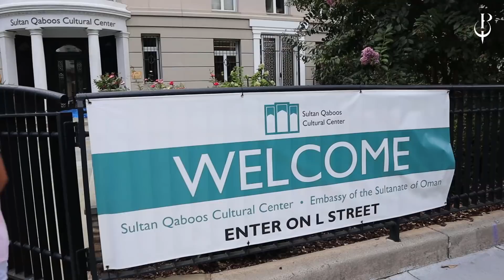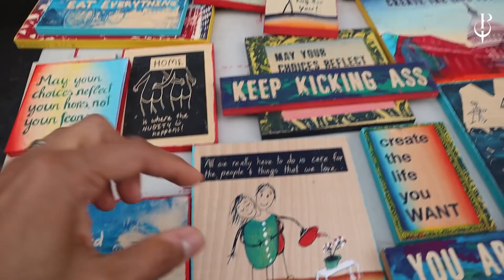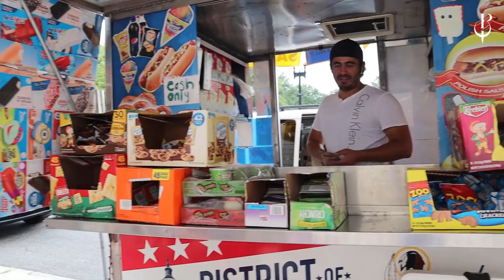الجوع كافر👺 مهرجان واشنطن | FEEDING A HOMLESS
السلام عليكم يا حلوييين

عملت لكم فلوق جزء ثاني وان شاء ينال اعجابكم، نتمنى لكم مشاهده طيبه🤗
نحبكم موت ولا تنسوا تتابعونا عالانستقرام :

(ويا الآخوان التوائم ترى شفتكم ) ان شاء الله يتم  استخدام الصور بشي ايجابي وشكراً .